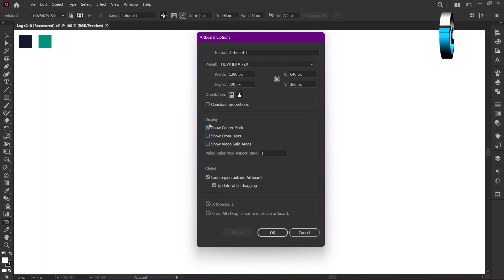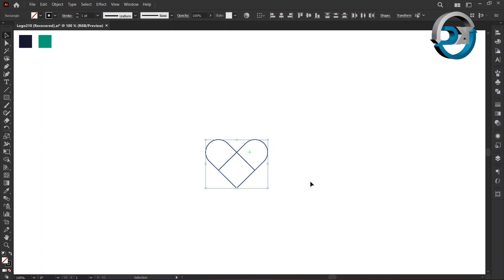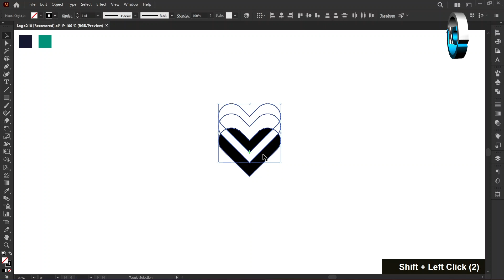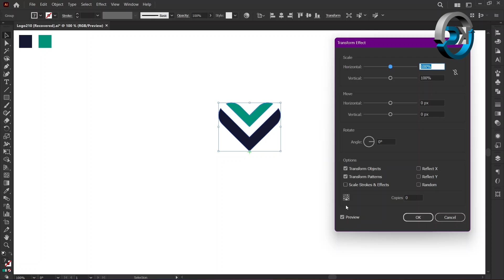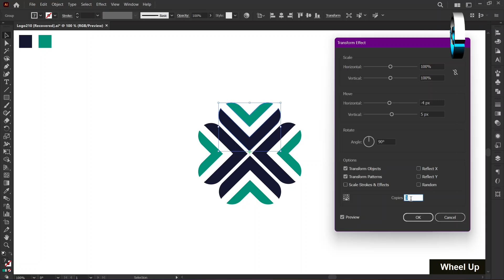Create Modern Geometric Logo in Adobe illustrator | KavuCreative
Unleash your creativity with KavuCreative’s tutorial on creating a modern geometric logo in Adobe Illustrator. This guide provides step-by-step instructions to design a unique and eye-catching logo. Perfect for beginners and professionals alike, this tutorial offers insights into design principles and Illustrator tools. Start your design journey with KavuCreative and make your mark in the digital world.

🌟 Welcome to KavuCreative! 🚀

Join us on a journey into the vibrant world of design:

👍 Stay updated and draw inspiration from our Facebook page.
📍 Navigate through our creative journey on Pinterest.
📸 Get a behind-the-scenes glimpse on Instagram.
🐦 Engage in conversation with us on Twitter.
Let’s fuel the cycle of inspiration together! 🎨✨